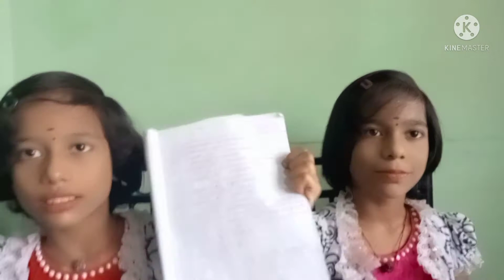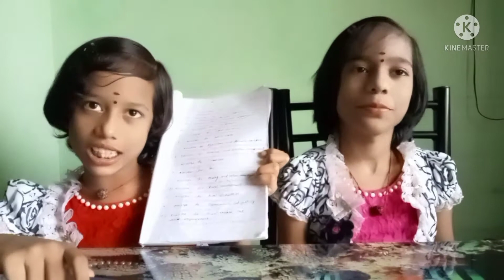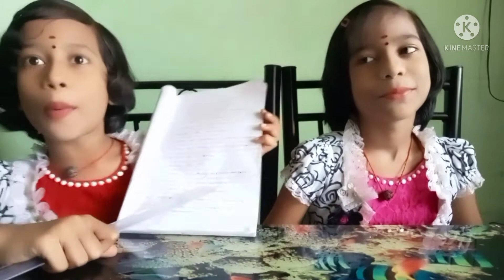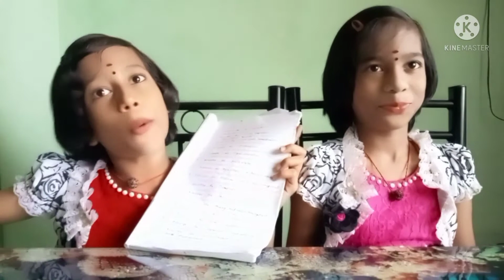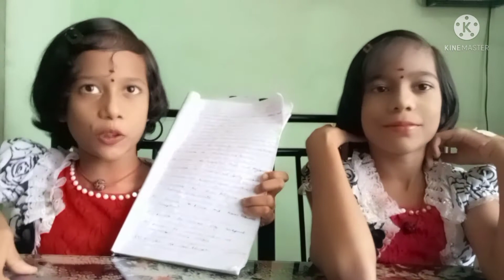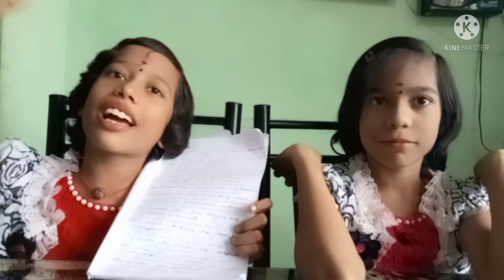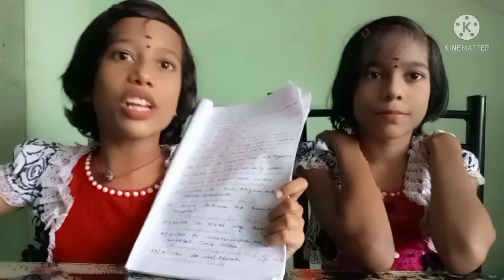dmk minister list|TN minister list|cabinet minister |dmk minister in tamilnadu 2021 in english|tamil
dmkministerlist2021 TNministerlist2021 cabinetministerlist2021|dmkministerintamilnadu2021inenglish|tamil#தமிழகஅமைச்சர்கள்பெயர் விவரம்2021#தமிழகமந்திரிகள்விவரம்2021
In this video tells about tamilnadu minister list in english & tamil with trick ...
DMK chief MK Stalin will take chief minister of Tamil Nadu (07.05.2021at 9am on Friday) . A total of 33 ministers will be part of his cabinet.